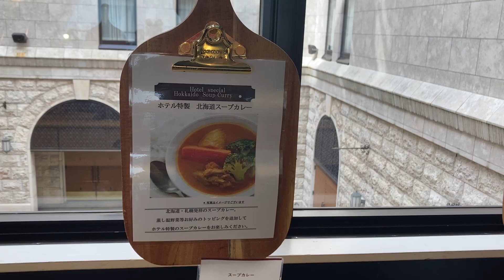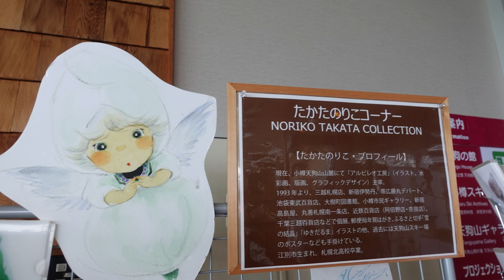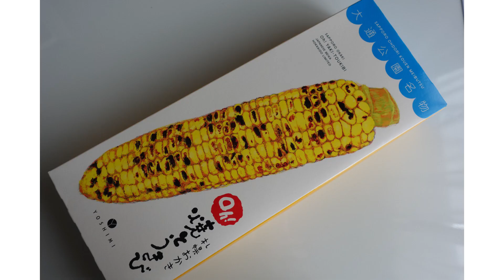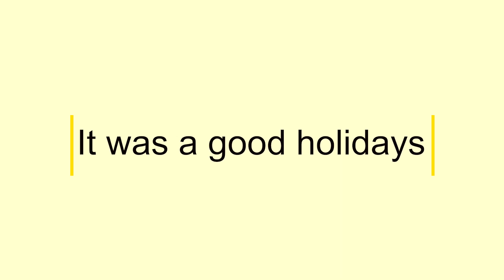【ホテルノルド小樽】人気な朝食と最高の立地、運河側のお部屋に宿泊♪小樽旅行でのお土産購入品の紹介もあります🤗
今回はママ友との小樽旅行で宿泊したホテルノルド小樽。
人気な朝食も美味しかったです♪
購入したお土産も紹介してます。